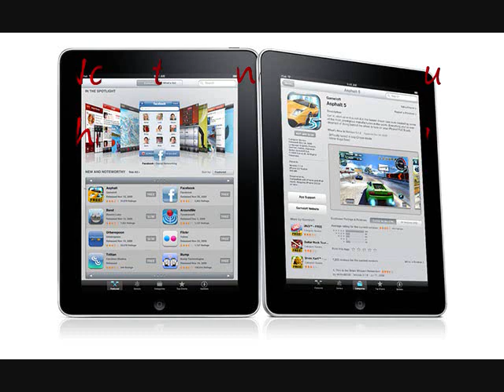ipad winner 0001